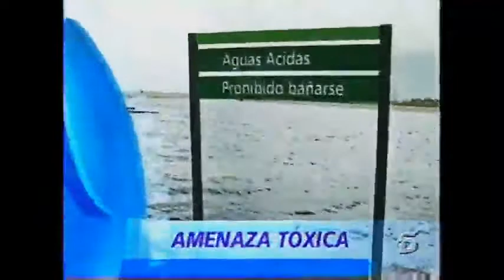Informativos * Inicio * Telecinco * 25/12/2000